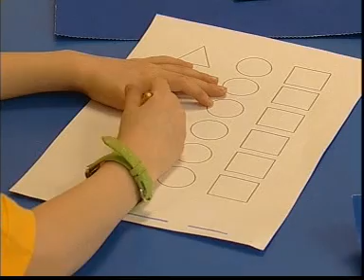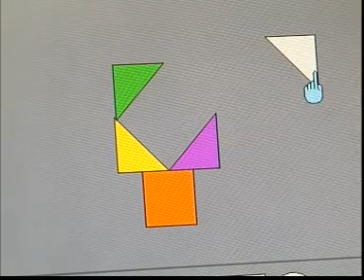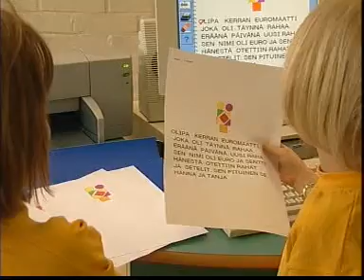KIDWARE Using Electronic Builder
Classroom Integration Example Videos.  for more information.

These videos show examples of how the teacher can integrate KIDWARE into everyday classroom activities.

These videos are from a classroom in Finland.  Although the language is different, these videos are good examples of classroom integration.

"a picture is worth a 1000 words... Although the audio is in the Finnish language.  Just try to interpret the interaction among the teacher, students, and the computer software, and you'll understand!"